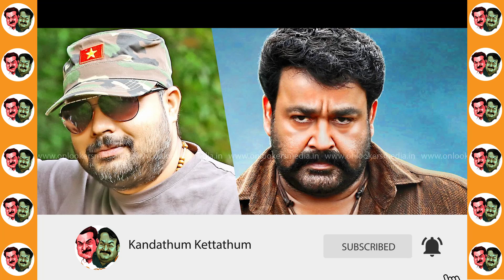പ്രേക്ഷകർ കാത്തിരുന്ന ബ്രഹ്മാണ്ഡ വാർത്ത! പുലിമുരുഗൻ 2 | Pulimurugan 2nd Part - Exclusive